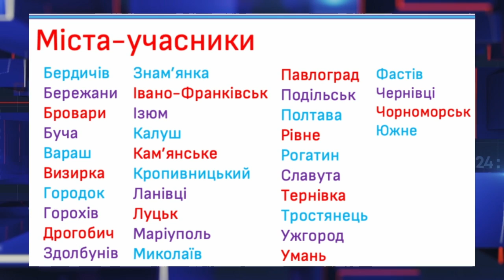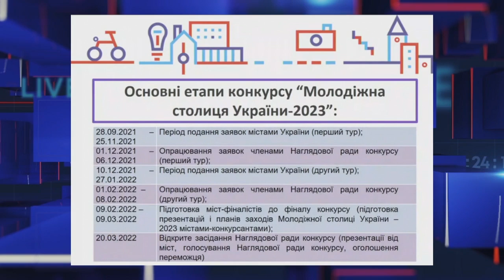ТВ7+. «МОЛОДІЖНА СТОЛИЦЯ - 2023»! СЕРЕД 34 ПРЕТЕНДЕНТІВ 2 ЗАЯВКИ З ХМЕЛЬНИЧЧИНИ!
ТВ7+. «МОЛОДІЖНА СТОЛИЦЯ - 2023»! СЕРЕД 34 ПРЕТЕНДЕНТІВ 2 ЗАЯВКИ З ХМЕЛЬНИЧЧИНИ! ГОЛОВНИЙ ІНФОРМАЦІЙНИЙ ДЕНЬ. Запис від 24 січня

Гість:
Сергій Щур - координатор конкурсу Молодіжна столиця в Хмельницькій області.